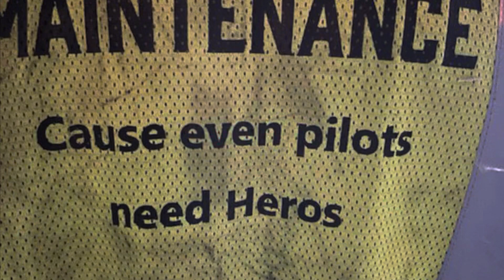Rolling Stones- Gimme Shelter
Aircraft Maintenance- Because Pilots need heroes too!